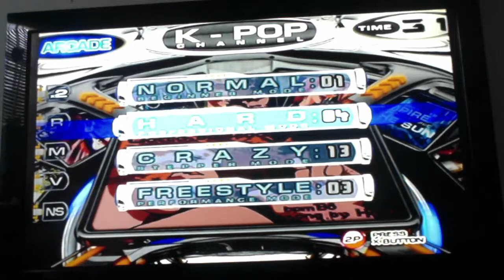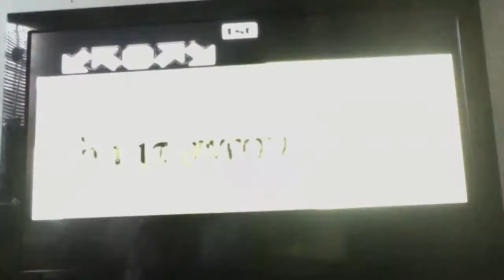Pump It Up Exceed (PS2) Gameplay: Gotta Be Kidding! (Hard)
Aqui esta la cancion de "Gotta Be Kidding!" de esta juego de Pump It Up Exceed para Playstation 2.